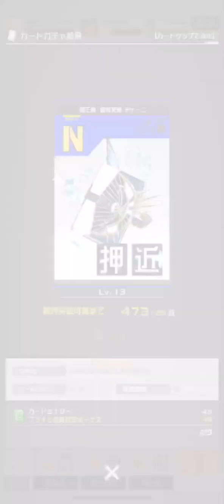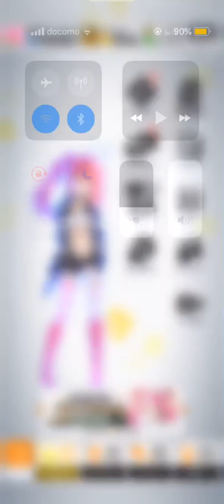【広いたかさん】新ステについてなんか色々言いながら枠埋めるだけの動画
誰得定期👏